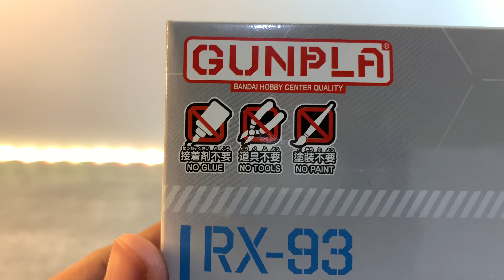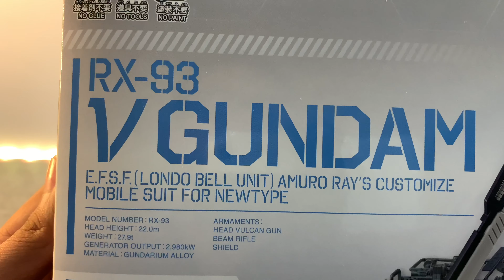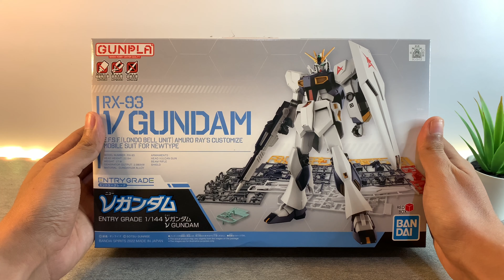Unboxing Bandai Entry Grade 1/144 Nu Gundam - Bahasa Indonesia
Melihat apa saja isi dari box Entry Grade 1/144 Nu Gundam